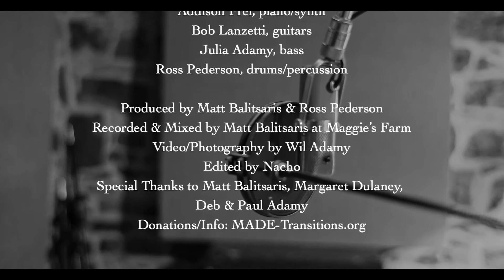"Look at Me" composed by Joel Cross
All proceeds from the sale of these recordings go to support M.A.D.E. Transitional Services

The M.A.D.E. Project is:
Joel Cross, vocals & guitar
Melissa McMillan, vocals
Tahira Clayton, vocals
Addison Frei, piano/synth
Bob Lanzetti, guitars
Julia Adamy, bass
Ross Pederson, drums/percussion

Executive Producer: Matt Balitsaris

Produced by Matt Balitsaris & Ross Pederson
Recorded & Mixed by Matt Balitsaris at Maggie’s Farm
Video/Photography by Wil Adamy
Video Edited by Nacho
Special Thanks to Matt Balitsaris, Margaret Dulaney, Deb & Paul Adamy